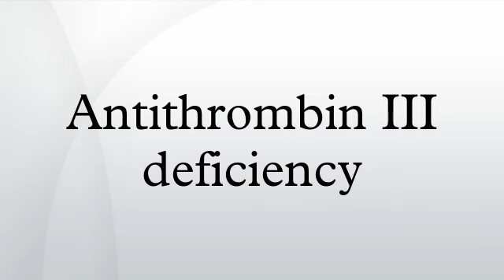Antithrombin III deficiency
Antithrombin III deficiency is a deficiency of antithrombin III. It is a rare hereditary disorder that generally comes to light when a patient suffers recurrent venous thrombosis and pulmonary embolism, and repetitive intrauterine fetal death. Inheritance is usually autosomal dominant, though a few recessive cases have been noted.